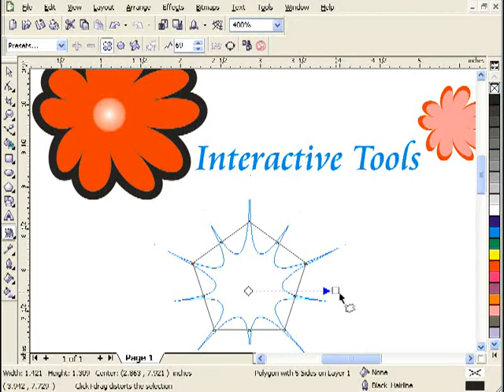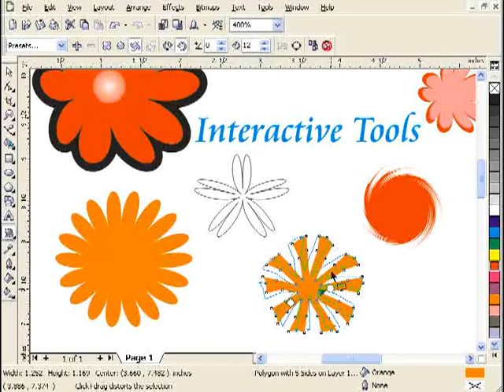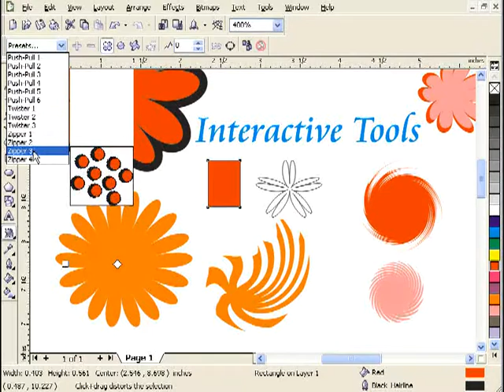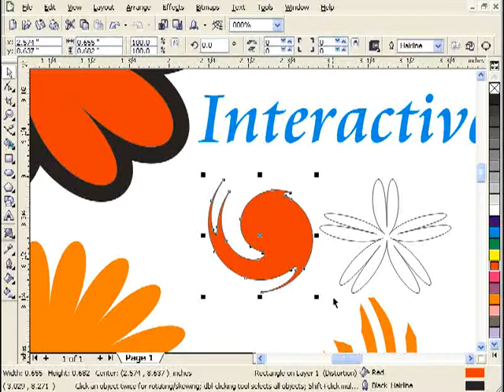Interactive Distort Tool CorelDraw